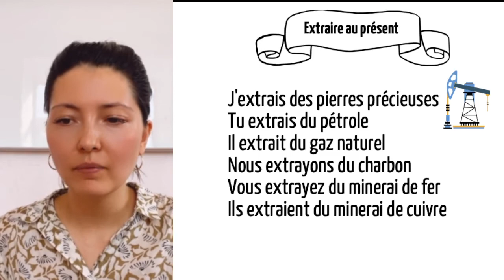Cпряжение в présent №66: extraire (французский язык)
Сегодня знакомим вас с новым глаголом: extraire - добывать, извлекать.

В этом видео мы выучим спряжение глагола extraire в настоящем времени, а также несколько примеров употребления.